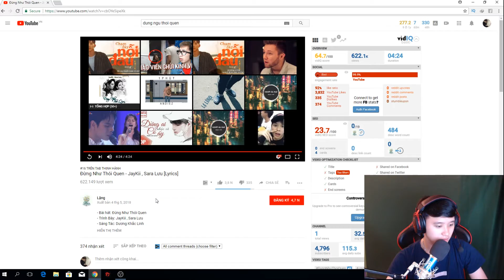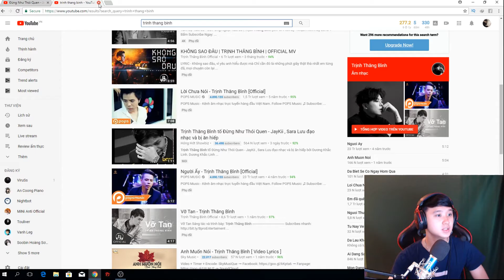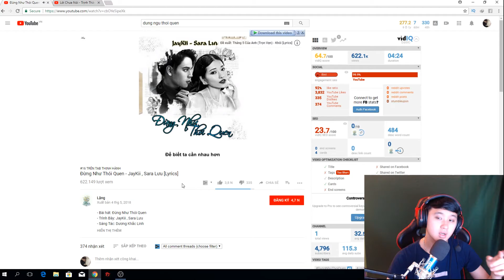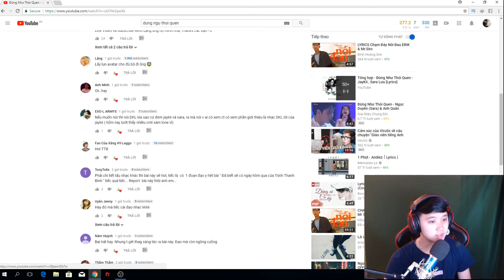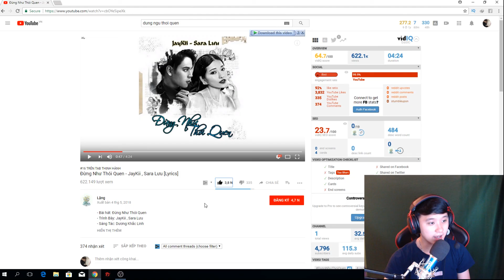CẢM XÚC CỦA TyT KHI NGHE ĐỪNG NHƯ THÓI QUEN- JAYKII ft SARA LƯU || REACTION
TyT REACTION- Cảm xúc của TyT khi nghe những bài hát mới nhất!!
Các vấn đề về bản quyền / Copy right issues